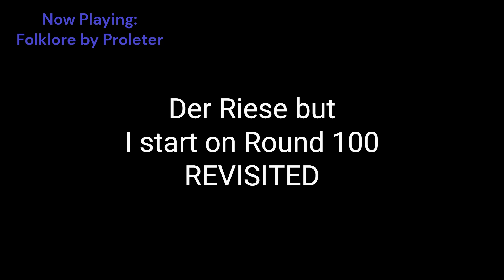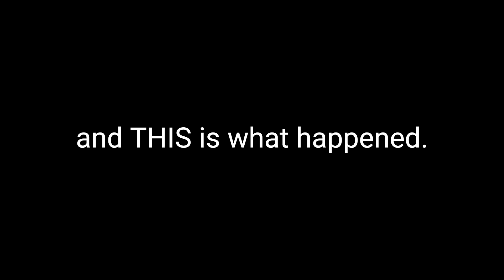Welcome 2024!! | Michael's Zombies: Der Riese, but I start on Round 100 REVISITED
Happy New Year everyone! Welcome to my first video published in 2024! In this video, I tackle one of my Michael's Zombies that I failed in the past. This was the infamous "Der Riese but I start on Round 100". I decided to revisit this challenge now that I have more knowledge, and this is what happened. Hopefully I will be able to fully return soon, but for now, you have this video; until next time!